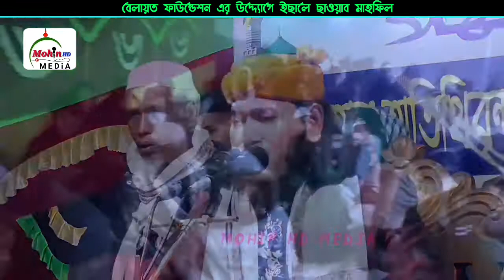তাহিরী হুজুরের জিকিরে পাগল হয়েগেলেন! | মাওলানা জামাল উদ্দীন আত্ব তাহেরী | Tahiry | Tahery jikir 2021